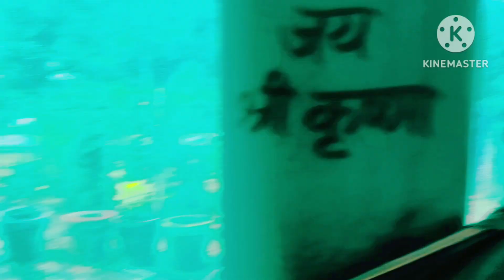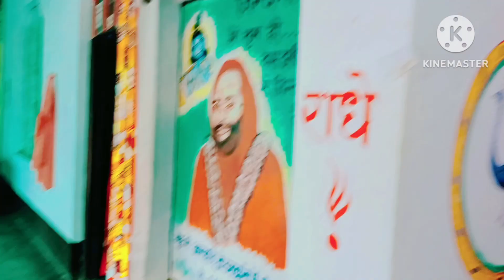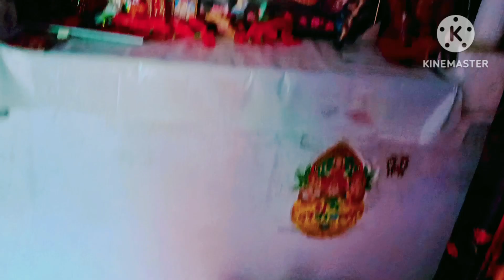Gau Jake bahut masti ki🥰